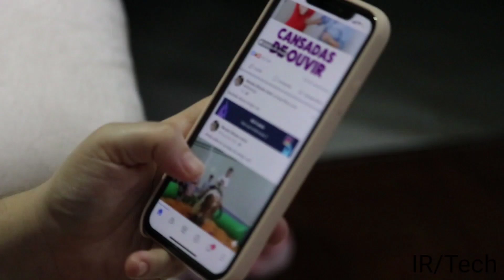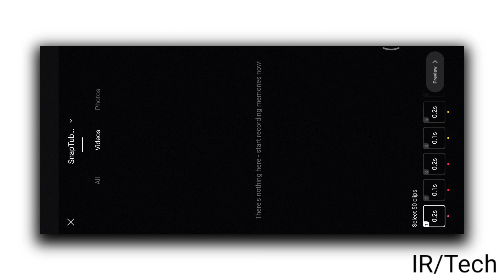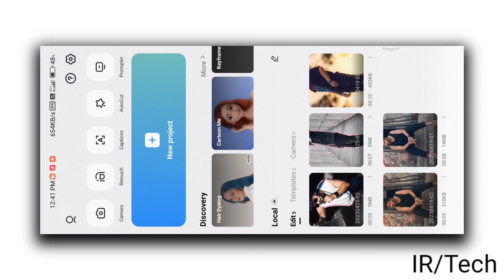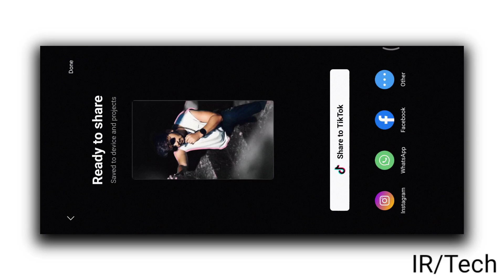Jatt Da Muqabala Reels Video Editing | Instagram Reels Trending Video Editing